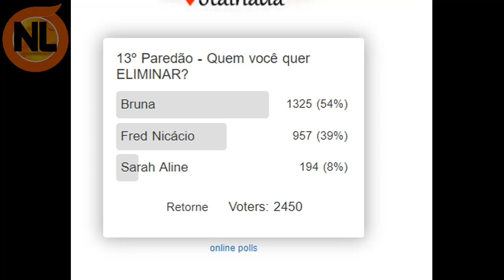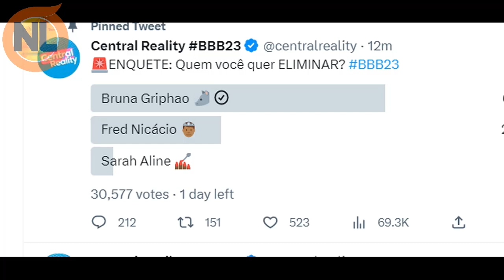BBB23: Enquete Atualizada diz QUEM SAI entre Bruna, Fred e Sarah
BBB23. Enquete do BBB23, Enquete atualizada, diz quem sai entre Bruna, Fred e Sarah enquete do UOL, enquete do BBB, quem sai entre Bruna, Fred e Sarah  Enquete bbb UOL, Enquete BBB 23, Atualizada. confira resultado.